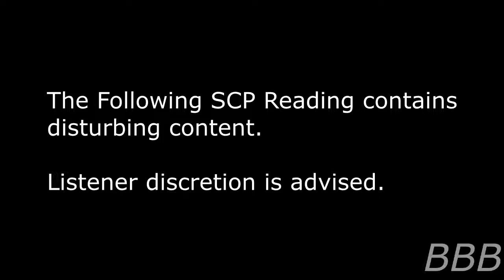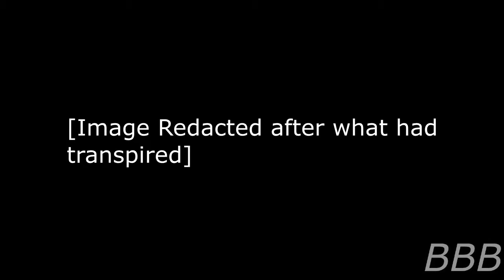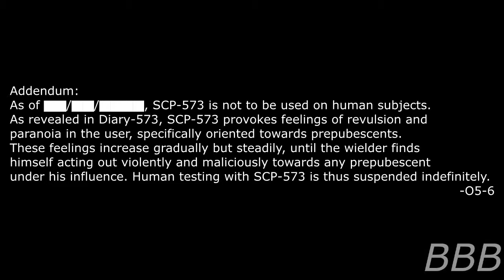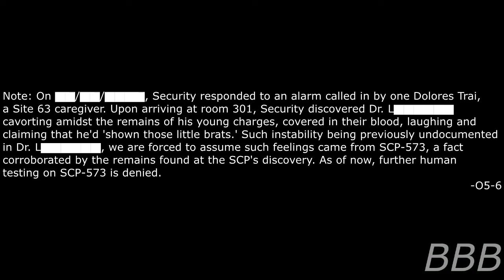SCP 573 The Pied Pipe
SCP-573 is a flute made of human bone. Anyone using it will be able to control animals and children and use them whatever their heart desires. However, it also comes with a cost from the user.